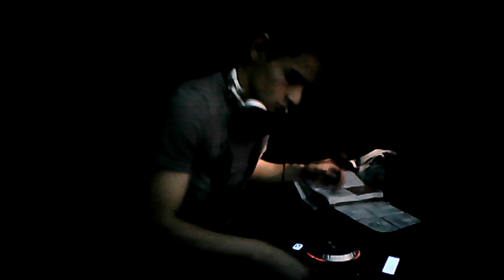DJ BESTO EVENTO DE AGOSTO 2011 PARTE 1.wmv